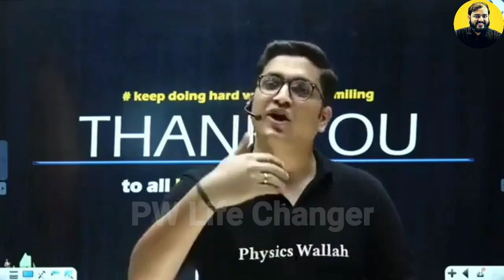" Sad Story Of Old Farmer "😢 ~ Sachin Jakhar Sir Sad & Funny Story ~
" Sad Story Of Old Farmer "😢 ~ Sachin Jakhar Sir Sad & Funny Story ~ @PhysicsWallah @PW-NEETWallah @PW-JEEWallah